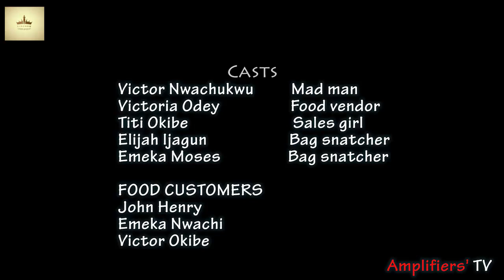Everyone is important - Part 1 (Amplifiers TV - Episode 3)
This video of a mad man will teach you a very big lesson.

everyone is important, street mad man